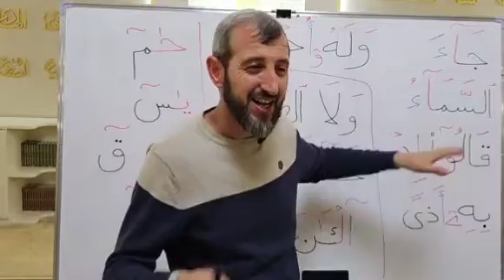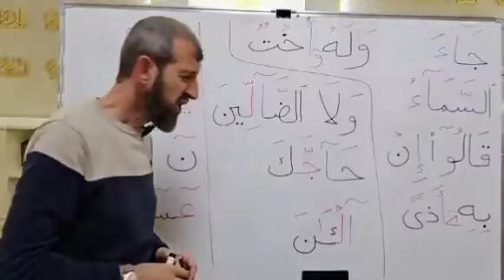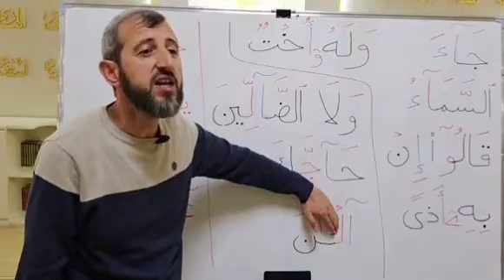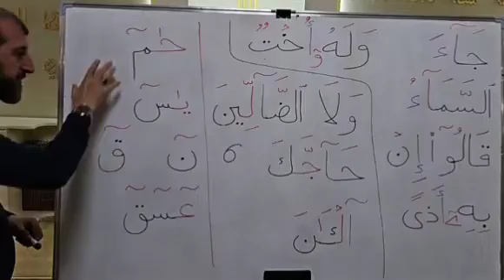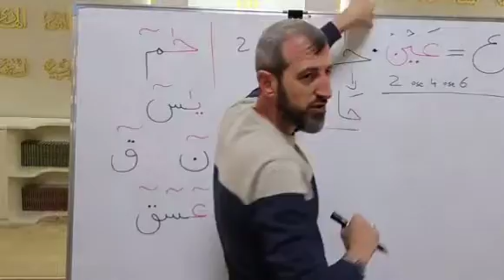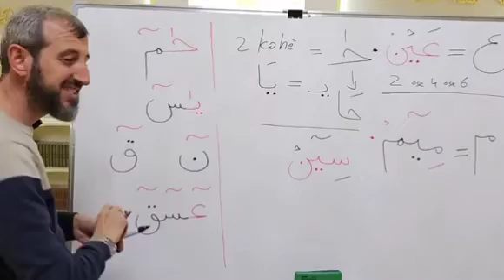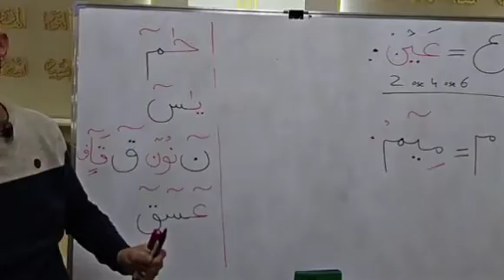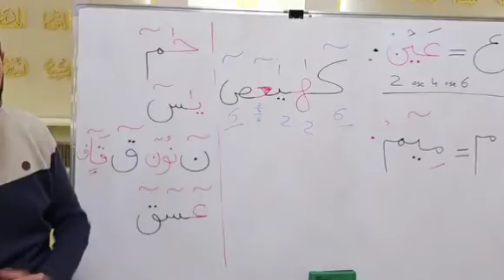Texhwid 8, Meddi (Zgjatja) pjesa e dyte.